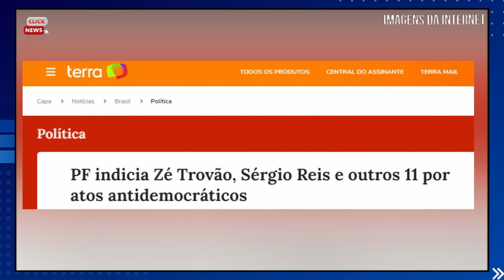INFELIZMENTE CANTOR SÉRGIO REIS, AOS 84 ANOS, APÓS INTERNAÇÃO, COMUNCIADO É CONFIRMADO.